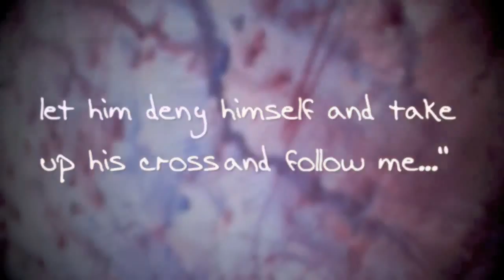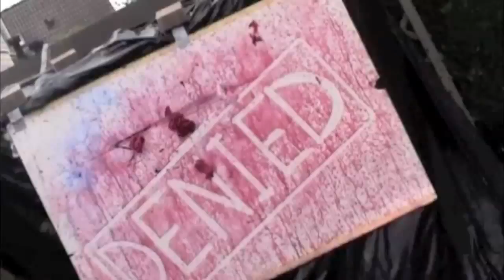Deborah Shambora "DENY"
Deborah Shambora teaches on the importance of denying self.